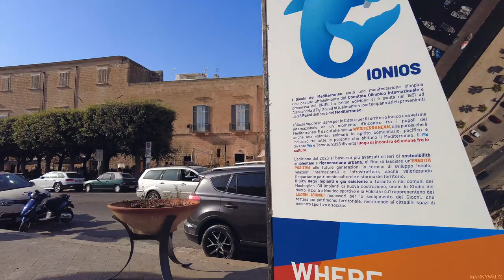Polignano a Mare Italy Walking Tour🇮🇹 MOST BEAUTIFUL TOWNS IN ITALY | 4k Video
This walking tour was filmed in the beautiful small town of Polignano a Mare, Puglia, in July 2023.

🌍 About Polignano a Mare  🌍
Polignano a Mare is a picturesque town located in the Apulia region of southern Italy. Perched on a cliff overlooking the Adriatic Sea, it is renowned for its stunning coastal scenery, ancient architecture, and charming atmosphere. The town's historic center is a maze of narrow streets and whitewashed buildings, creating a delightful backdrop for exploration.

One of the main attractions in Polignano a Mare is its breathtaking coastline. The town features numerous rocky cliffs and hidden caves, including the famous Grotta Palazzese, a cave restaurant that offers a unique dining experience with panoramic sea views. Visitors can also enjoy sunbathing on the small sandy beach of Lama Monachile, nestled between cliffs and crystal-clear waters.

Polignano a Mare is rich in history and culture, with traces of its past visible throughout the town. The ancient Roman bridge, Ponte Lama Monachile, stands as a reminder of the town's historical significance. The Church of Santa Maria Assunta, with its beautiful Byzantine architecture, is another notable landmark that visitors can explore.

The town is also renowned for its vibrant atmosphere and lively events. During the summer months, Polignano a Mare hosts the Red Bull Cliff Diving World Series, where divers showcase their skills by leaping from the cliffs into the sea. This thrilling event attracts spectators from around the world.

In addition to its natural and cultural attractions, Polignano a Mare offers a delightful culinary scene. Visitors can savor delicious seafood dishes, traditional Apulian cuisine, and gelato from local shops.

Overall, Polignano a Mare is a charming coastal town that combines natural beauty, rich history, and a lively atmosphere, making it a must-visit destination for travelers seeking an authentic Italian experience.

☕ Since I love drinking coffee (usually 3 per day): ☕

💻 EDITING 💻:
Where I learned to edit my videos:

- Manny